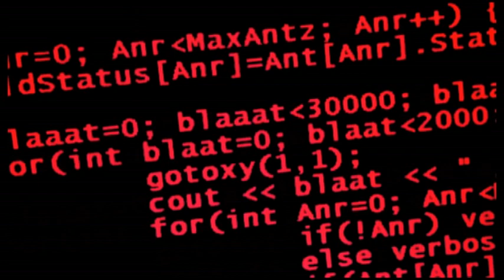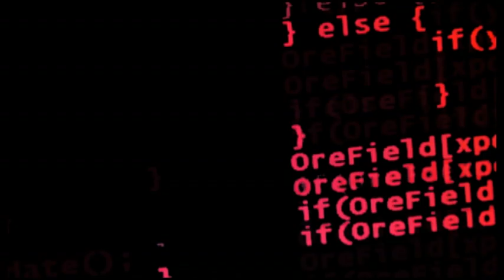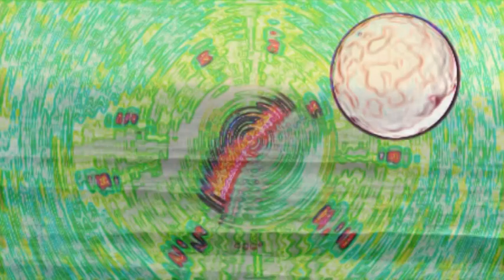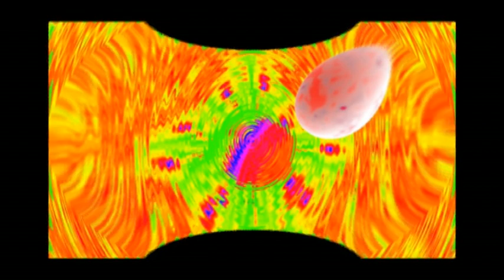Dawn of me - Naked traveler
From Intermezzo - Naked traveler´s album